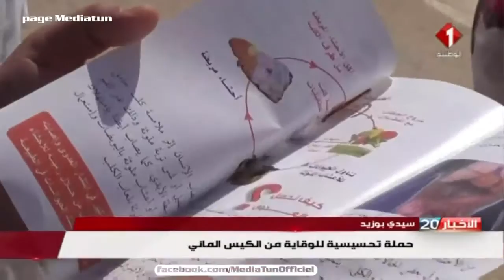سيدي بوزيد حملة تحسيسية للوقاية من الكيس الماني